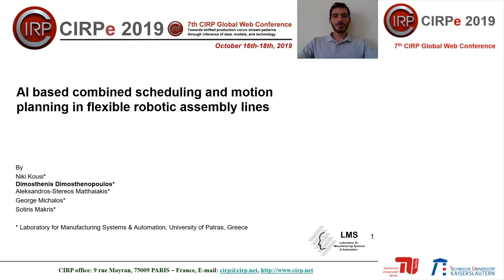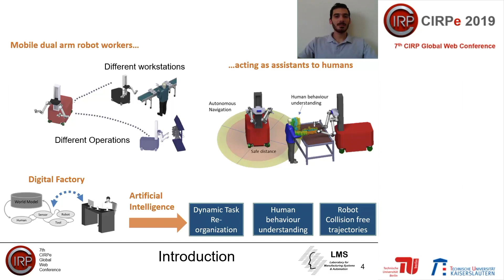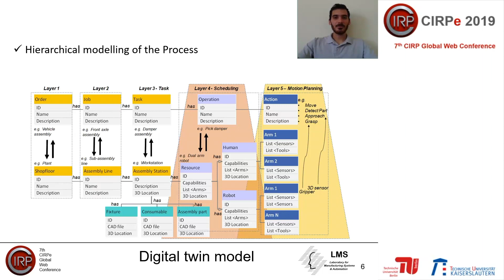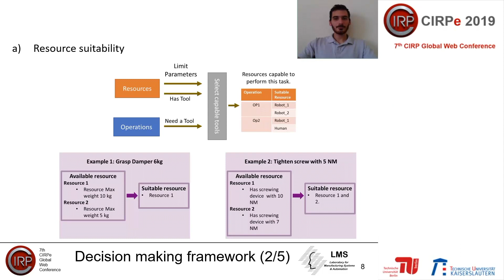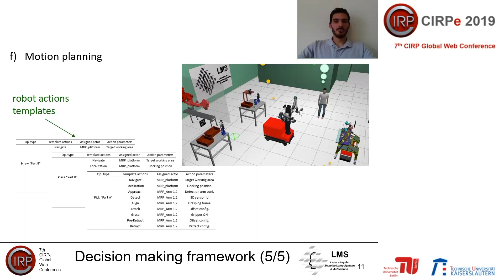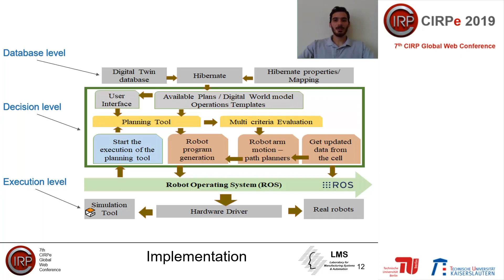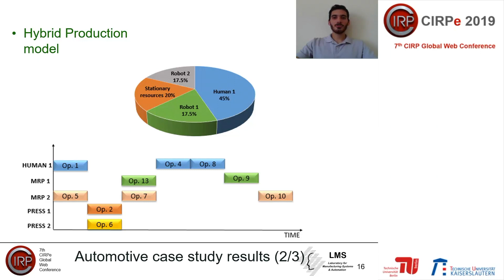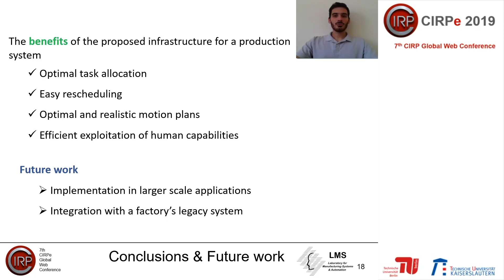CIRPe2019 - Kousi et. al. - AI based combined scheduling and motion planning in flexible robo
Title: AI based combined scheduling and motion planning in flexible robotic assembly lines
Author: Niki Kousi, Dimosthenis Dimosthenopoulos, Aleksandros-Stereos Matthaiakis, George Michalos, Sotiris Makris

CIRPe2019 - 7th CIRP Global Web Conference
October 16th -18th, 2019
„Towards shifted production value stream patterns
through inference of data, models and technology“